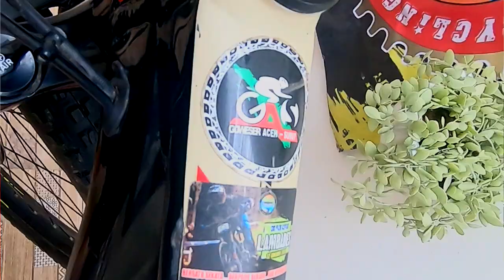Sepeda Polygon Siskiu D7 - Sepeda Fullsus Terbaik ?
Bahas sepeda sih emang gak ada habisnya ya. . .
apalagi sepeda yang banyak diminati seperti polygon siskiu d7 ini

IG. teguhgunawansyahputra
FB. teguh gunawan syahputra